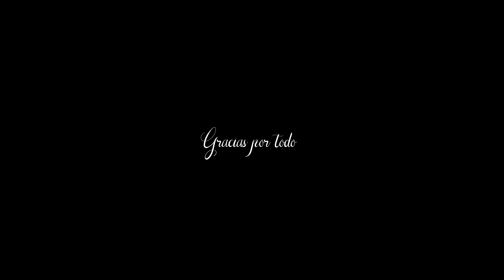Como hacer PULSERA de hilo y cuentas tipo SHAMBALLA doble ♥️ Pulsera ZIGZAG♥️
👉La pulsera estilo shamballa se puede hacer con casi cualquier tipo de hilo siempre y cuando tus cuentas puedan pasar por el, se hace en unos minutos asique es muy fácil y sencilla de realizar✔️, ideal para vender o simplemente para hacer un regalo bonito.😉

📐Medidas:
2 hilos de 35 cm (base)
1 hilo de 130 cm (nudo plano)